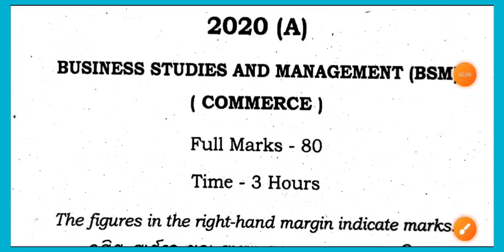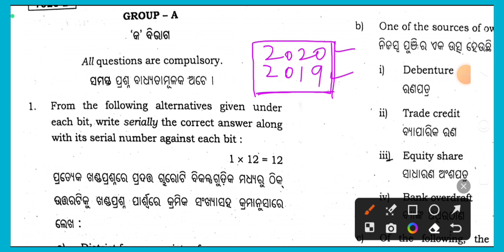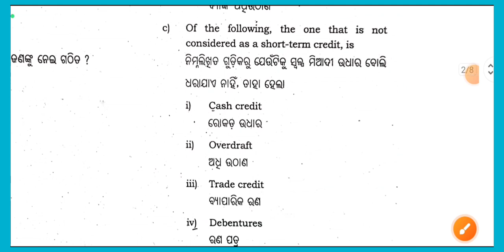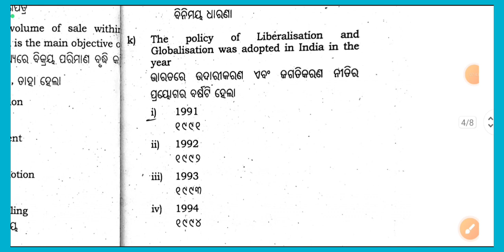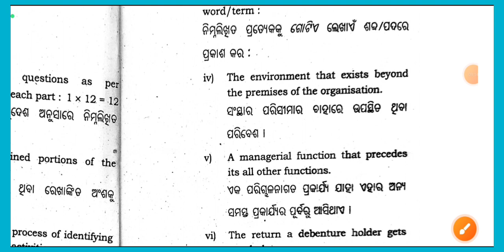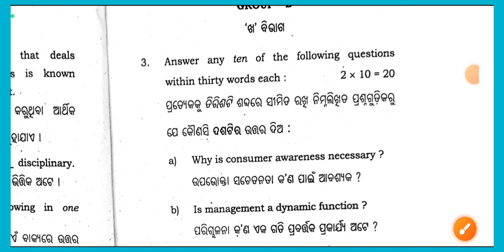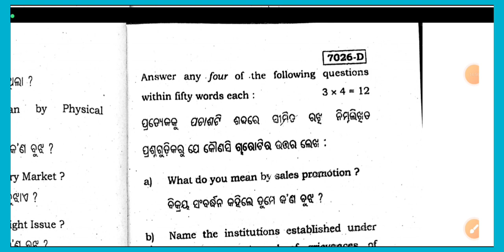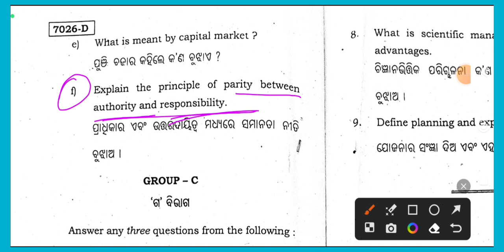BSM II 2020 Board Question Paper II CHSE Odisha II Business Studies & Management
CHSE Board Exam 2024 II Business Studies & Management BSM SELECTION Questions List II AHSE 2024